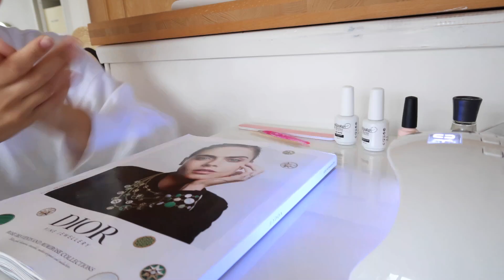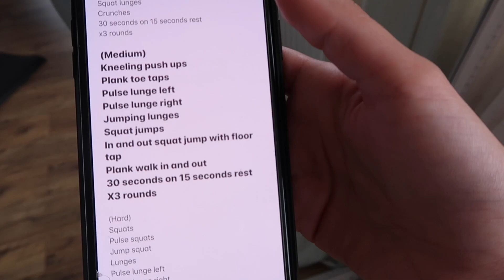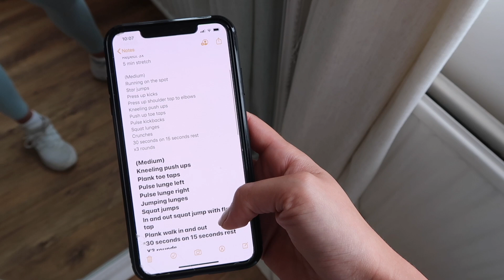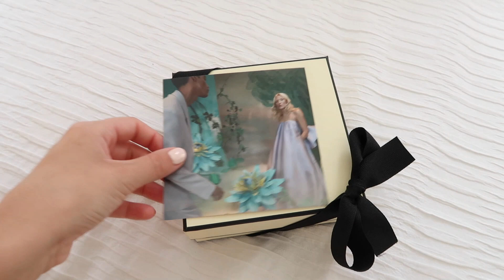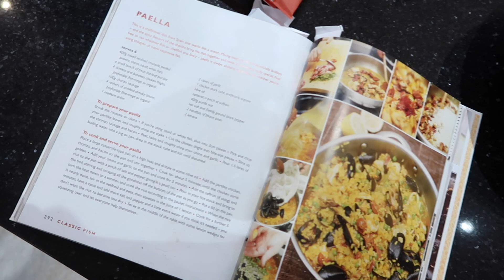WEEKLY VLOG | NANOIL SKINCARE, COOKING PAELLA & A DAY IN LONDON | AD |Amy-Beth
Hi everyone, I hope you are all staying safe and well xxx

What I’m wearing:

TUESDAY:
*Cardigan

Bodysuit

Jumper – Sold out
Joggers

*Crop

*Trench (similar)

*Top

*Jeans

Trainers

THURSDAY:
*Crop top

Dress

*Sandals (similar)

Blazer (similar)

Sunglasses

*Blazer

*Jeans

NAIL PRODUCTS:
*Lamp (similar)
*Top and base coat

*Polish

Paella recipe – Jamie Oliver Ministry of Food